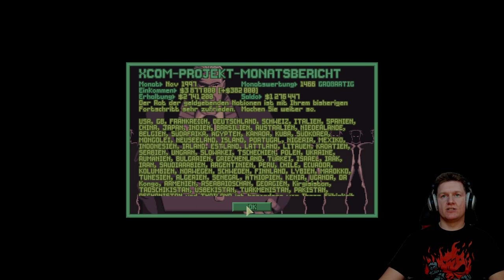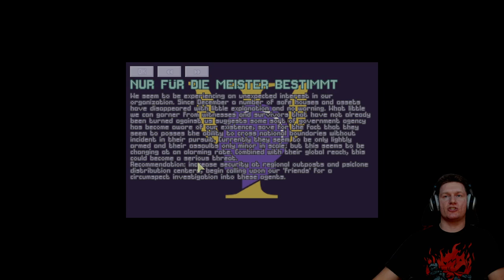Let's Play X-Com (UFO: Enemy Unknown)(1994) The X Files Mod (deutsch) - #008 Endlich bessere Waffen!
Let's Play X-Com (1994) The X Files Mod Gameplay (deutsch) | Plattform: PC

Das 1994 erschiene X-Com: Ufo Defense, in Deutschland unter UFO: Enemy Unknown herausgebrachte Spiel ist ein legendärer Klassiker der Rundentaktik und globaler Strategie in der Management, Forschung und Finanzierung beachtet werden müssen. Wir spielen hier die Mod "The X Files", die die allerersten Anfänge des X-Com Projekts darstellen möchte. Dabei bedient sie sich dem Flair der, ebenfalls legendären, Serie Akte X.

Die Live Streams, von denen diese Aufnahmen stammen, gibt´s derzeit (Stand 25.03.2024) Sonntags ab 14 Uhr auf Twitch. Link dazu findet ihr oben. Weitere Infos zu meinen Streams findet ihr auf meinem Discord. Auch dazu findet ihr den Link oben.